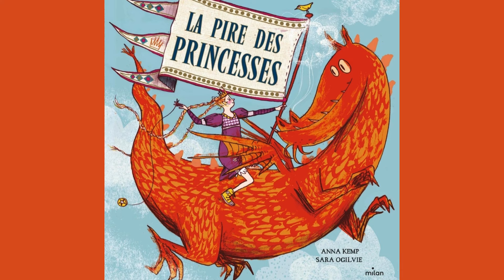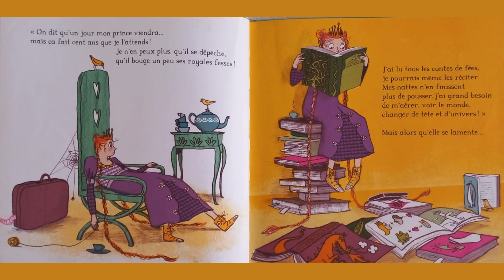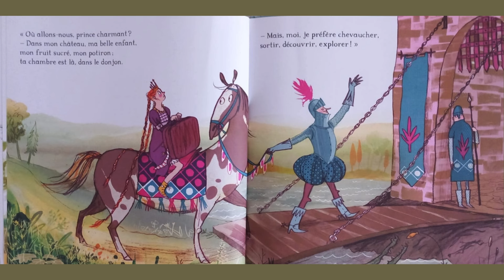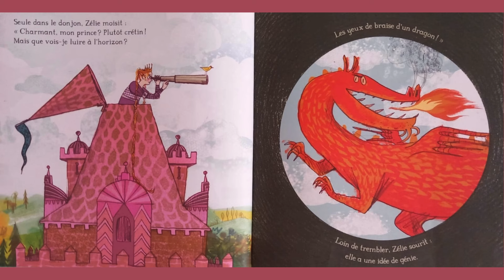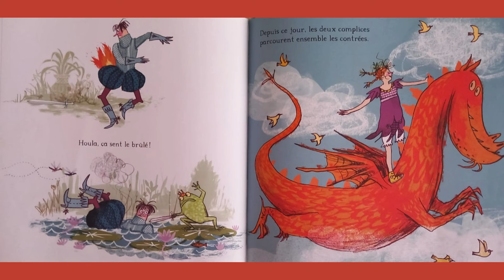La pire des princesses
La pire des princesses -  Anna Kemp et Sara Ogilvie

Un coup de coeur pour cet album plein d'humour!
On découvre ici une princesse qui sort de l'ordinaire et qui rêve de liberté!
Les illustrations colorées complètent un texte drôle et plein d'énergie.
A offrir et à partager!

Passionnément,
Colette